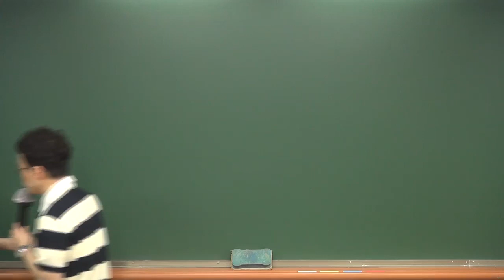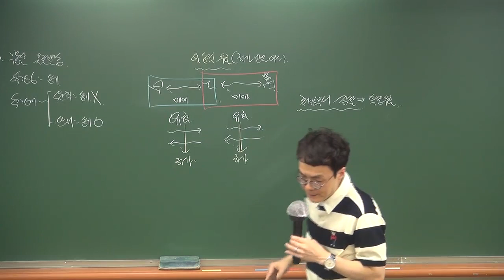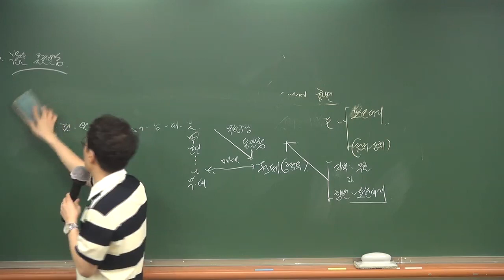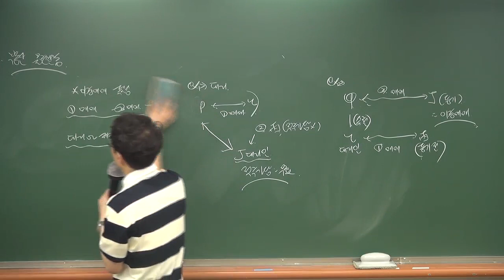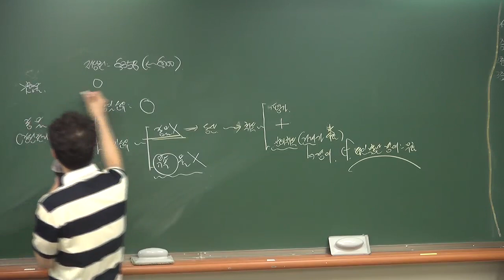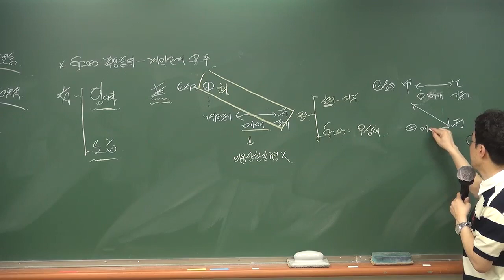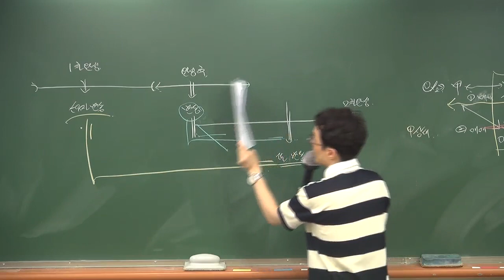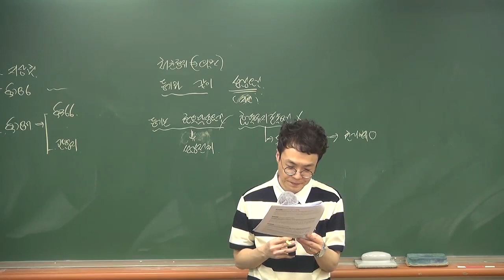법무사 법원행시 법원승진 물권법 출제유력 판례 50선 정리1(김중연 교수)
법무사 1차와 2차 물권법 출제유력 판례를 정리 동영상입니다.

법무사 시험 준비에 잘 활용하시기 바랍니다.